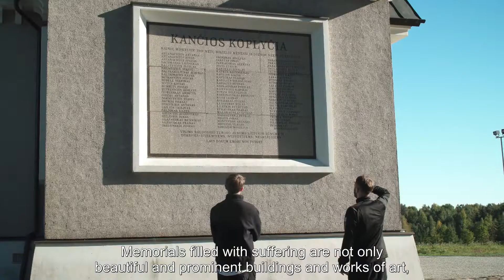Rainiai massacre site and Chapel complex, 60 sec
One of the most tragic events in the history of Lithuania was a massacre in the Rainiai Forest (22-28 June 1941). On the night of 24 June, retreating Soviet soldiers, assisted by local collaborators, sadistically killed 75 political prisoners in the Telšiai Prison. These were teachers, students, farmers, craftsmen, civil servants and workers from surrounding areas whose biggest “fault” was their love for Lithuania and an unwillingness to obey their occupiers.